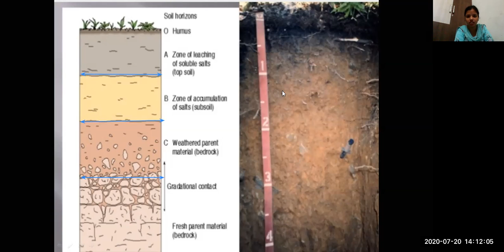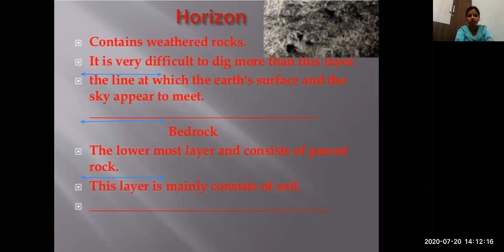Chapter 9 Soil(2)